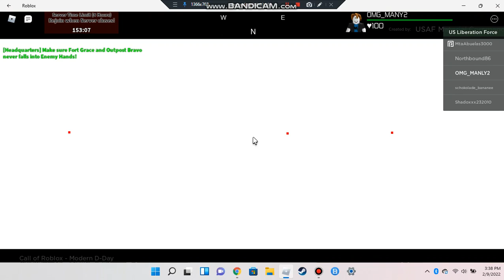Call Of Roblox p.1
This is an fps game